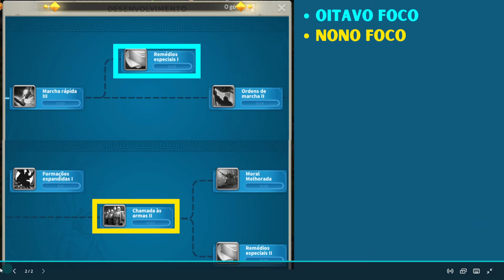QUAIS TECNOLOGIAS FOCAR NA TEMPORADA DE CONQUISTA? - RISE OF KINGDOMS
Grupo Oficial do ROK Brasil:
Doe se você deseja apoiar o canal do Gandark:
Segue lá no insta: (@_gandark)

Estou no reino 1556.